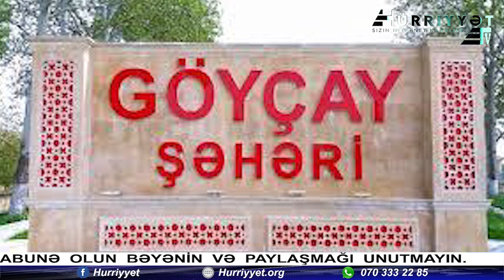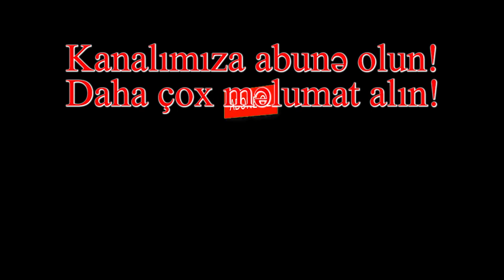Göyçay Rayon İcra Hakimiyyətində 4 azyaşlı uşaq atası necə aldanılıb?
Əziz izləyicilərimiz:
Gündəlik olaylar və Xəbərlər haqqında məlumatları kanalımız vasitəsilə izləyə bilərsiniz.
Hər hansı bir Dövlət qurumları və məmurlar tərəfindən,hüquqlarınız tapdalanırsa,dərhal bizimlə əlaqə saxlaya bilərsiniz.